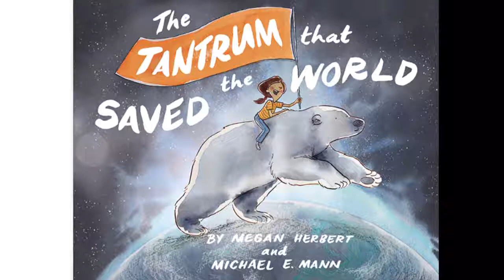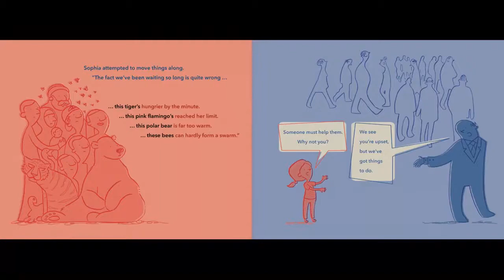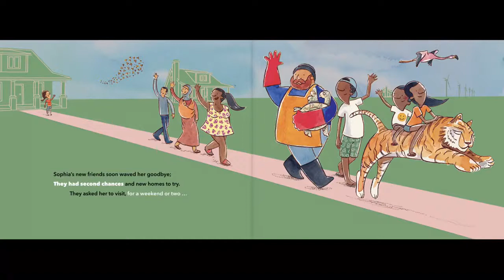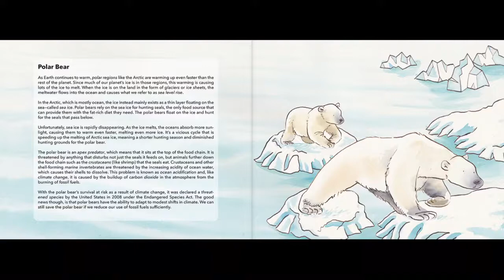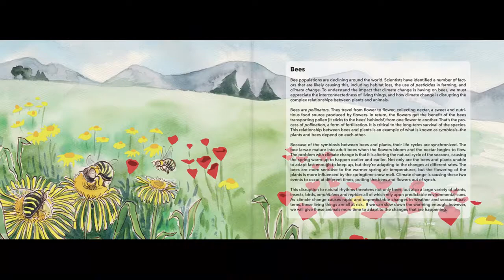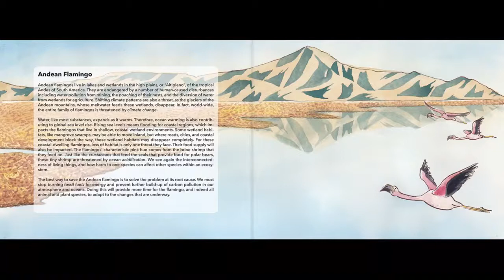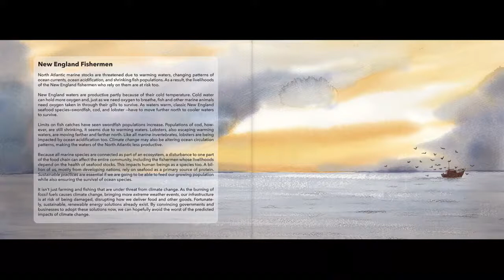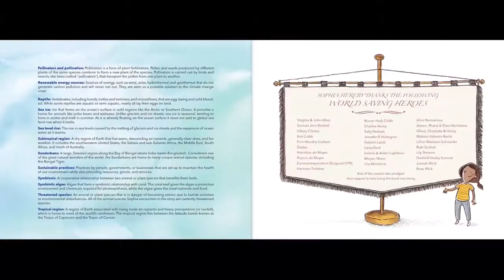Reading of "The Tantrum That Saved the World" | KCB Education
Enjoy this reading of the children’s book “The Tantrum That Saved the World” by Megan Herbert. Stick around for the second half of the book that dives into the non-fiction explanation of how climate change is impacting wildlife and communities, accompanied by supporting outside video content.
A compliment to KCB's Carbon Footprint Classroom Presentation. If you are an educator in the Cincinnati area, book your Carbon Footprint and other environmental classroom presentations through our

*No profits were incurred from this video. For educational use only.